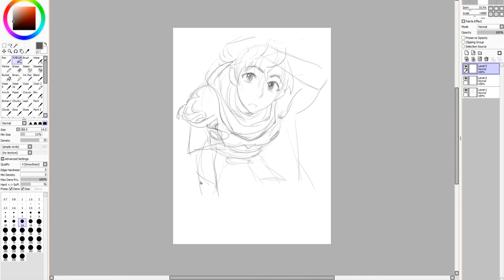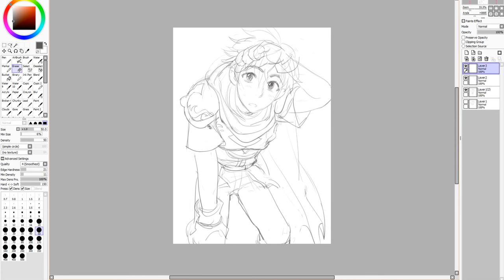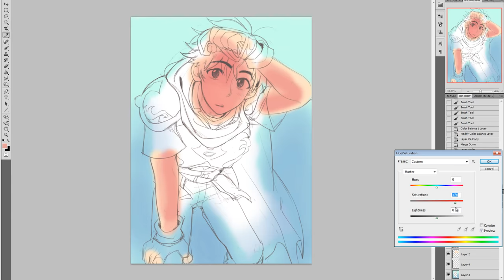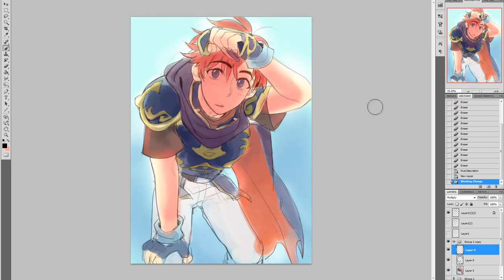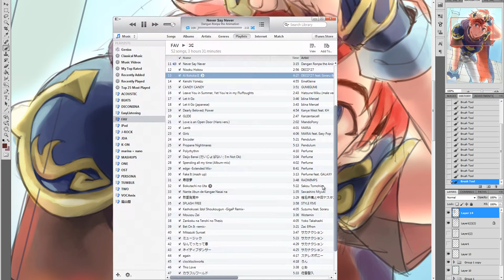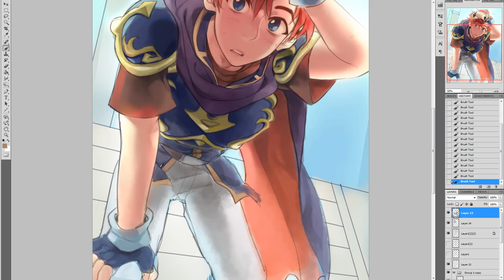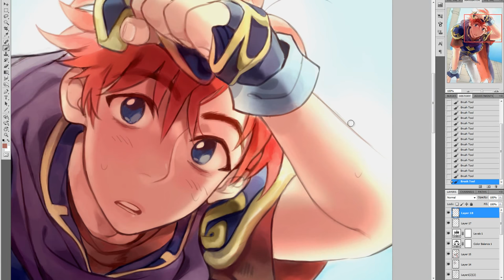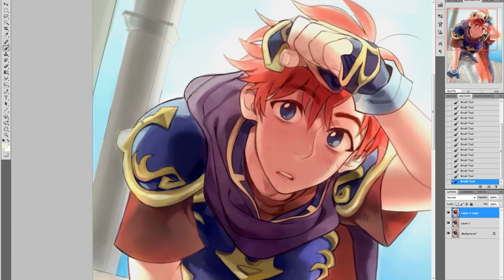[Speedpaint] Roy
Hey guys! Here's a speedpaint of the drawing I did for Roy Day last week (cut out some of the process at the end just because the video was becoming too long, sorry).

I've always thought that my painting process was never really meant for viewing, since it's so inefficient and all over the place;; But painting like this is really fun and soothing for me, so I hope you enjoy!

*view HD for better quality*

Programs used:
Paint Tool Sai
Photoshop CS5
Camtasia Studio 8 for recording

Songs:
Youth (Alle Farben Remix) by Daughter
Happy Sneakers by Wisp
Pajama Party by Swimming With Dolphins